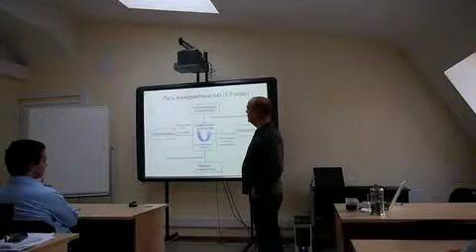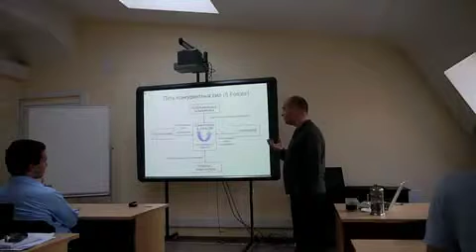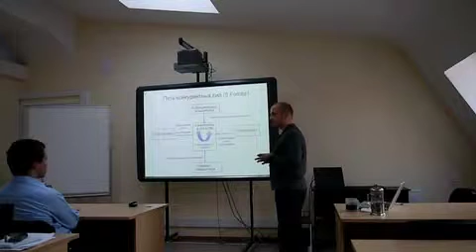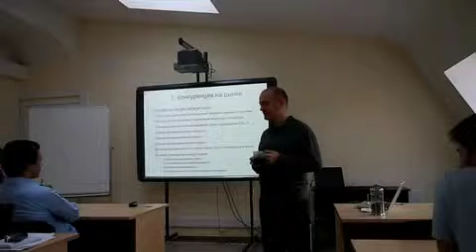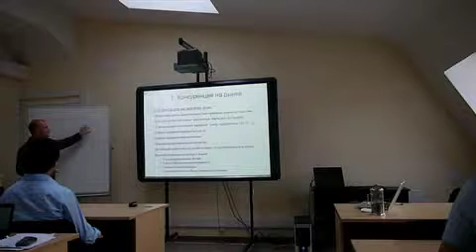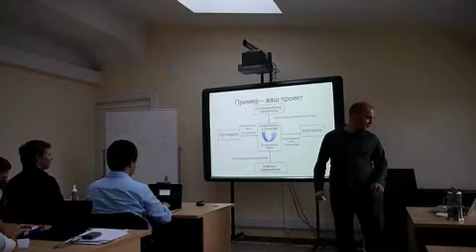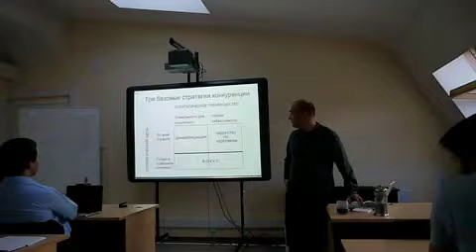Выбор конкурентной стратегии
Лекция по теории конкурентных стратегий Портера для студентов МКФ ИТМО
В качестве иллюстраций рассматриваем примеры реальных компаний и стартапов